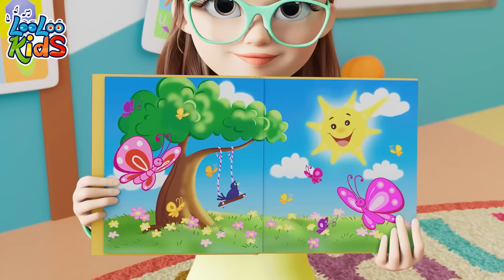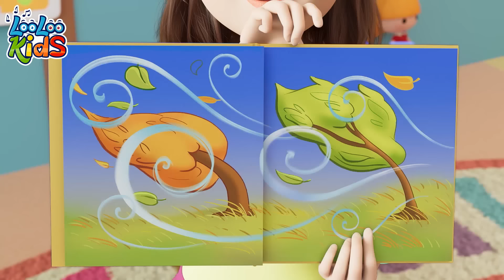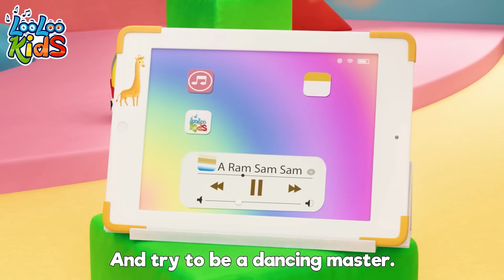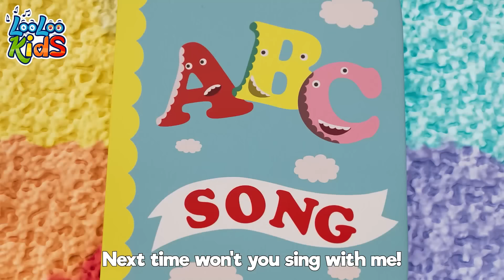🛁🎵 1-Hour Kids Songs Compilation 🎉 | Bath Song + More Nursery Rhymes | LooLoo Kids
00:00 - Bath Song
02:29 - Toy Song
05:09 - A Flower in My Garden
06:40 - Ten in Bed
09:12 - The Wheels On The Bus
11:23 - Weather
14:22 - Vehicles
16:48 - A Ram Sam Sam
19:23 - Bunny Hop
21:44 - Five Little Ducks
23:32 - Ice Cream
26:33 - Samba Dance
28:22 - Months of the Year
30:59 - Old MacDonald
32:17 - ABC
33:37 - Incy Wincy Spider
35:30 - One Big Family
37:30 - Animal Sounds
39:38 - The Finger Family
41:42 - Emotion Song
44:09 - Phonics
46:25 - ChooChooWah
49:55 - My Family
51:46 - Five Little Monkeys
54:02 - Zigaloo
56:25 - Wild Animal Sound

Bath Time Lyrics

Splish - splash
Splish - splash
Splish - splash

Splish - splash
Splish - splash
Splish - splash

Splish - splash
Splish - splash
Splish - splash